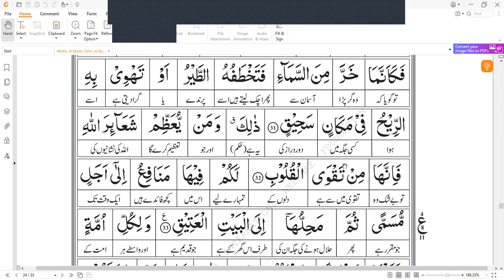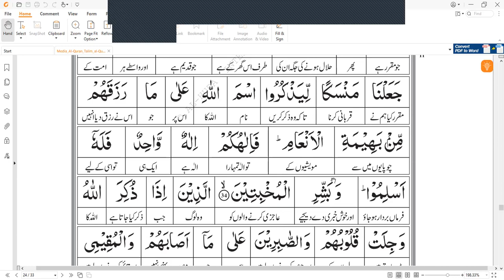Surah Hajj | Verse # 31 to 33 | Lecture 11| Juz 17 | سورۃ الحج